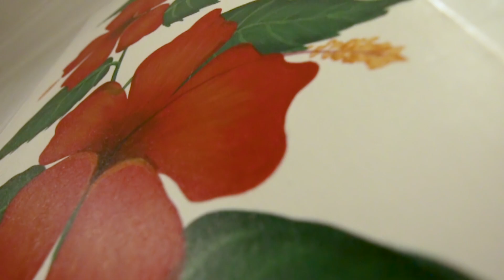VISITING GILI TRAWANGAN | Jhay and Mai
VISITING GILI TRAWANGAN

Welcome to Day 3 of our Bali tour!

For our third day, we decided to explore the beauty of Gili Islands specifically Gili Trawangan.

Join us as we share our experience in riding in a fast boat and dining in the “Night Market.”

If you haven’t seen our Day 1 and Day 2 travel vlogs about Bali, you can click the following links:

Love,

Jhay and Mai